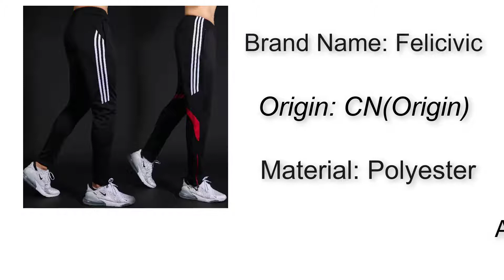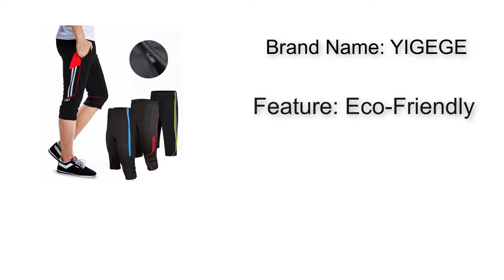Top 5 Best Soccer Training Pants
Hello guys. In this video I'm gonna show you Best Soccer Training Pants

5.Men's Soccer pants
4.Shinetone Men's Soccer pants
3.Soccer Training Pants
2.Men Sport Pants
1.Men Sports Running Pants